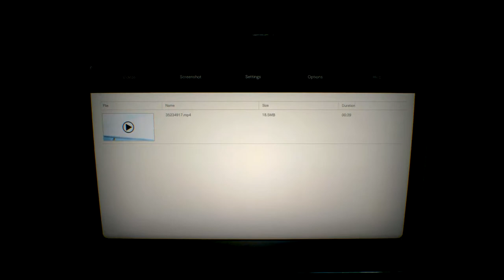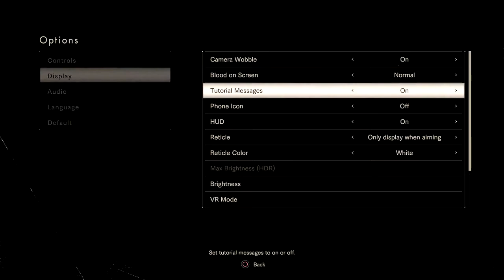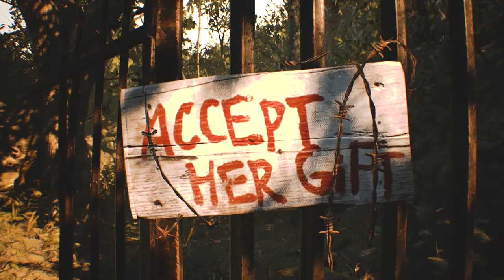Resident Evil 7 - Drunk Play & Hilarious Commentary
I had my best friend come down for the weekend from up north and he has never played a game like Resident Evil, much less Resident Evil 7. So we decided to play it after going out for drinks and drank some more while playing Resident Evil 7. The commentary was nothing short of entertaining.